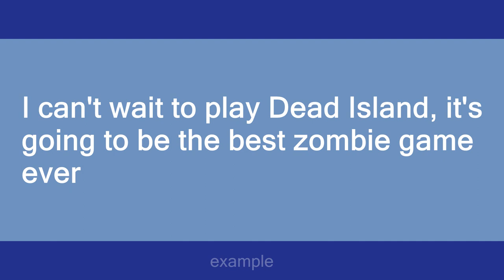Dead Island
Slang flashcards: